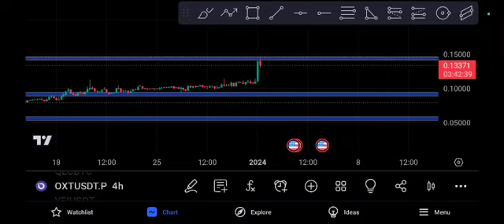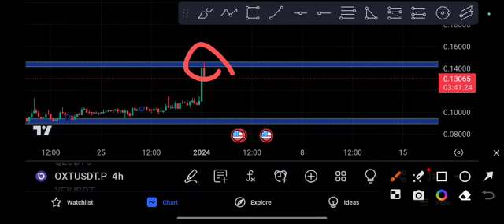OXT coin Hold or Sell OXT Price Prediction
Queries Solved:
1.  today target
2.  price today
3.  price prediction
4.  token today target

  oxt,orchid,orchid protocol,oxt coin,orchid coin,orchid price prediction 2023,oxt crypto,oxt price prediction